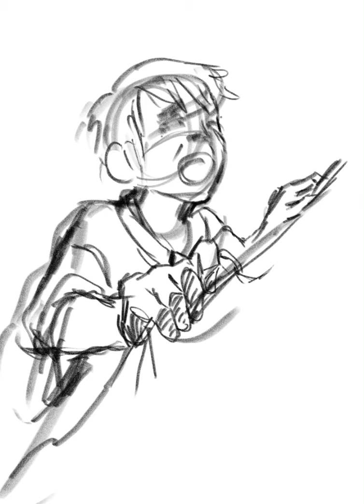[Finished] Mushishi Yoki and Nui (Mushishiweek)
This was my piece for the day two prompt for Mushishiweek on tumblr.